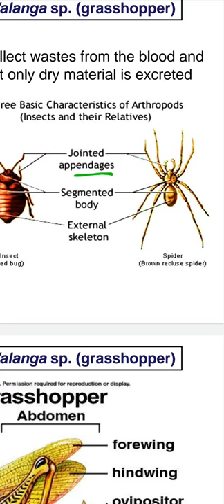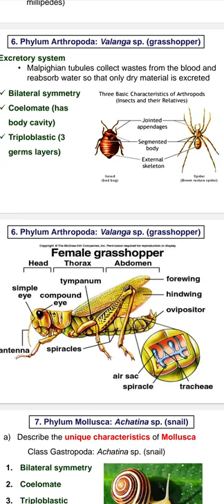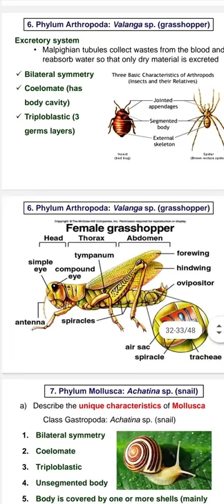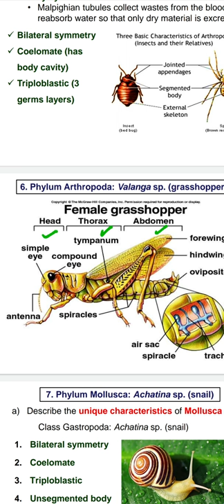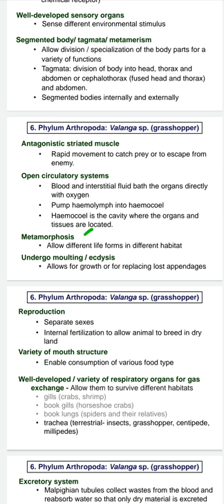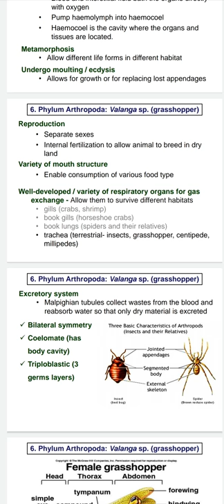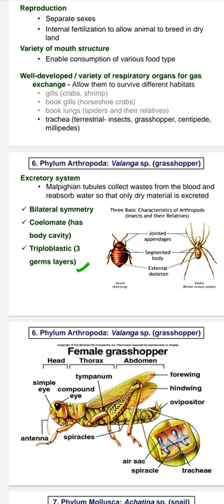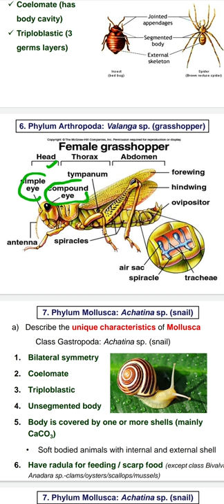old - 1.6 Kingdom Animalia: 6. Phylum Arthropoda - Valanga sp. (grasshopper)